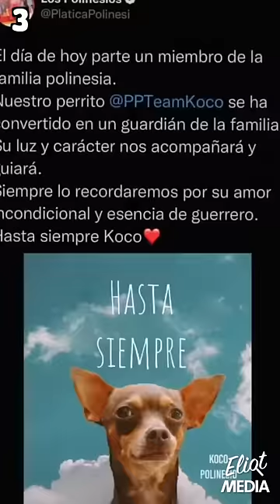LAS MASCOTAS QUE HAN PERDIDO LOS POLINESIOS 😢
En este te vamos a contar de la partida de Koco y las demás mascotas de Los Polinesios.